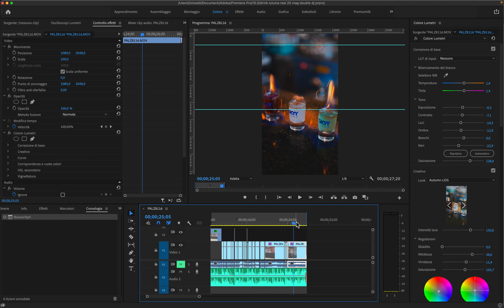2022 ESPORTARE DA PREMIERE REEL INSTAGRAM IN 4K - BEST QUALITY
Questo in questo breve tutorial vi farò vedere le impostazioni secondo me migliori per esportare in altissima qualità direttamente da premiere Pro e lasciarle visibili anche sul vostro iPhone